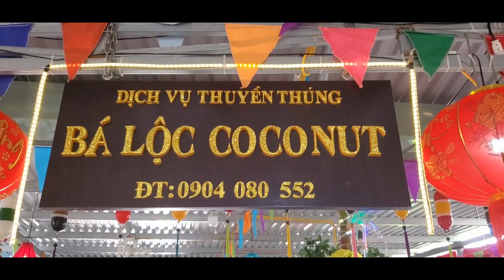Lắc Thuyền Thúng Thử Thách con gái Bê Bê. Du Lịch Đà Nẵng Hội An. Người Việt ở Mỹ.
Trên Đường đi đến Phố Cổ Hội An 2 mẹ con Tiên được anh tài xế giới thiệu về Làng Dừa Bảy Mẫu cảnh rất đẹp và có dịch vụ chèo thuyền thúng vui lắm , nên 2 mẹ con đã ghé vào để đi chơi thuyền thúng. Quay video để kỉ niệm và chia sẻ đến các Anh Chị và các bạn cùng xem nhé.

Cảm ơn cả nhà đã xem video và ủng hộ kênh.

Ủng hộ Tiên để Tiên làm thêm nhiều video vui và hay chia sẻ đến các bạn nhé!